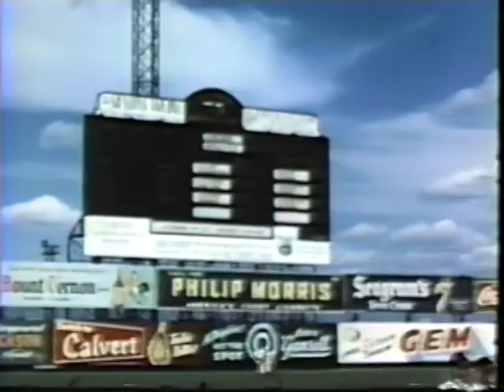Thelen and Manning Families Video 8 of 8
This silent video is a compilation of images recorded by my great uncle Henry Thelen from the 1930s to the 1950s.  The films were unfortunately not preserved in chronological order, so in one scene it may be1938 while in the next it suddenly is 1957.

The film features members of the Thelen and Manning families of Springfield, MA.  Among the people known in these images are:  Joseph Thelen, Gustav and Claribel Thelen, Oscar and Liddy Thelen, George Thelen, Henry Thelen, Mary Manning, Judy Manning, John Sr. and Martha Manning, Nancy Manning Fitzgerald, John Manning Jr., and Joseph Manning.

Other people living on or near Johnson and Ranney Streets in Springfield during this time also appear.

This is the last of eight videos.